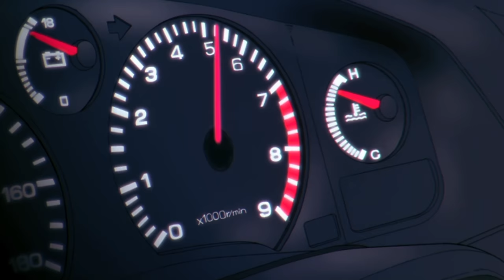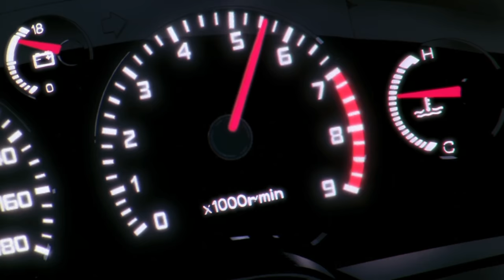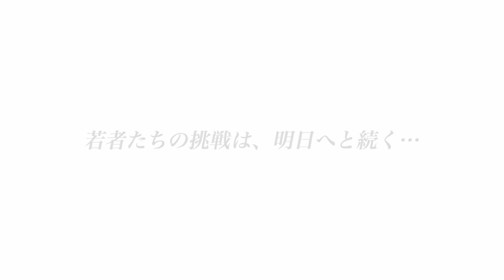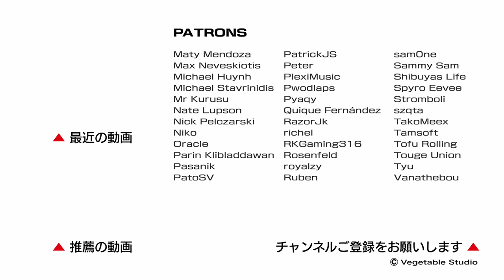Assetto Corsa × Initial D｜AE86 vs SW20｜Av○x Edit (Eng Sub)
Kyoichi had been Kai Kogashiwa's target, so Kai decided to defeat Takumi instead. It turns out, Kai's father and Bunta used to be the fiercest of rivals.

Please support me to make more Assetto Corsa × Initial D videos!

▼ Stuff used listed below ▼

Gaming Setup
Thrustmaster T300 Alcantara Edition
Next Level Racing GT-Track

CPU : Intel Xeon E3-1230 V2
MB : Gigabyte B75M-D3H
GPU : AORUS Radeon RX580 8GB
RAM : Hyper X 8GB DDR3-1600
SSD : Crucial MX500 250GB
PSU : Superflower Leadex 550W